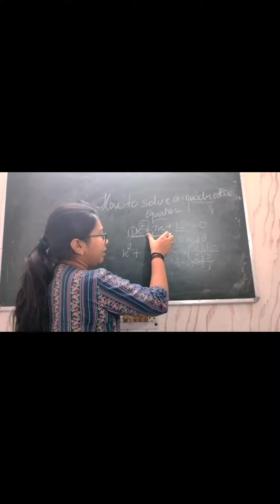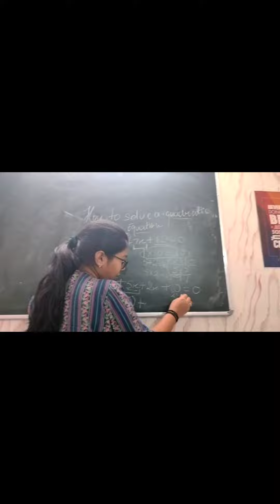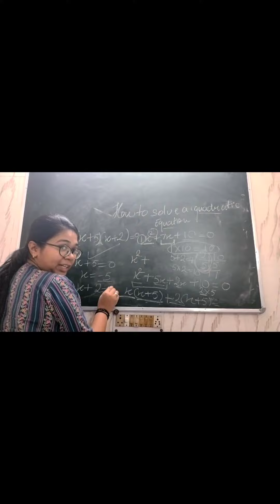How to Solve a Quadratic Equation || Anushka Learning Academy